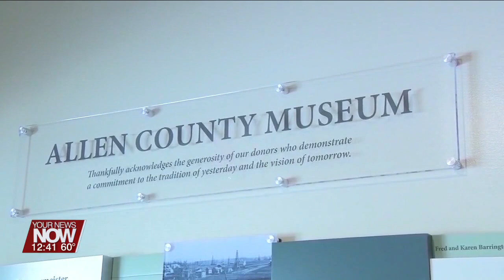"Chronicles: The Great Depression and Pandemic" at the Allen County Museum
"Chronicles: The Great Depression and Pandemic" is the next exhibit coming to the Allen County Museum. We find out what it's about!